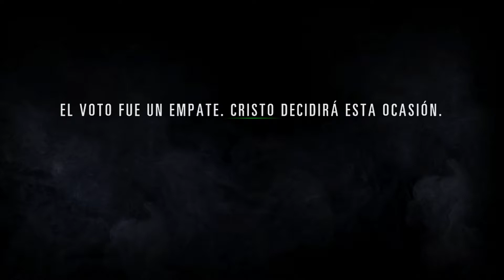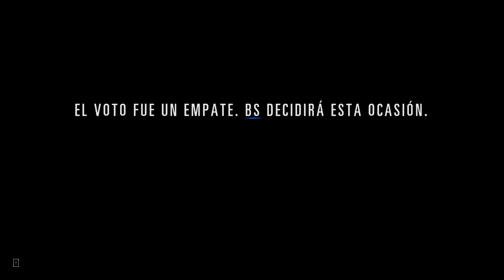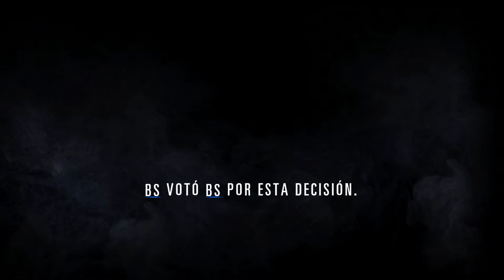intenciónes ocultas 2*